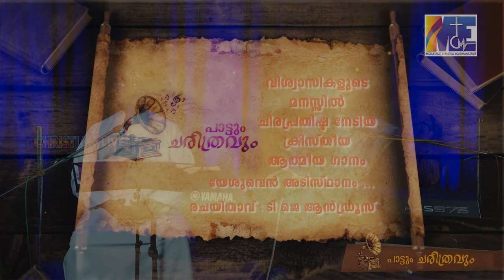Pattum Charithravum || Yesu Ennadisthanam || യേശു എന്നടിസ്ഥാനം